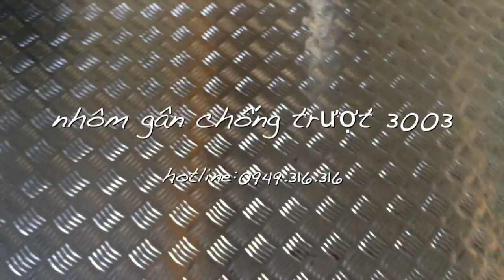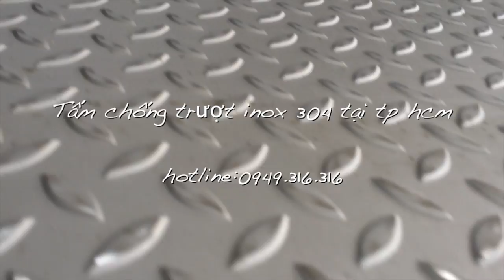nhôm gân chống trượt tại tp hcm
++  Video này là về Tấm chống trượt inox 304 tại tp hcm

- Ứng dụng nhôm chống trượt:

+ Chống trượt

+ Thang máy

+ Công nghiệp

+ Chống trượt kho lạnh

- Xuất xứ: ASIA, EU/G7

Nhôm tấm gân chống trượt  tại TPHCM

Mọi thông tin chi tiết:

Nhôm tấm gân chống trượt

Nhôm tấm gân chống trượt A3003, 3015

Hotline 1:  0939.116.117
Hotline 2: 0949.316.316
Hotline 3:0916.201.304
+ Địa chỉ VP: 126B Trường Sa, P.15, Q. Bình Thạnh, Tp.HCM